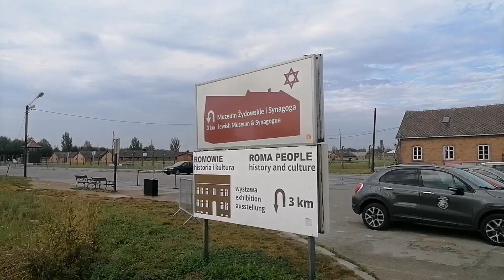Oswiecim KL Auschwitz Birkenau